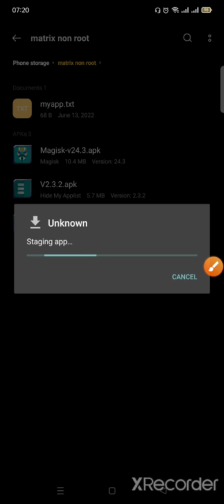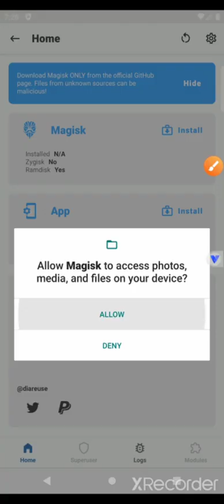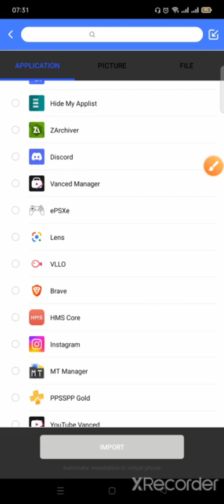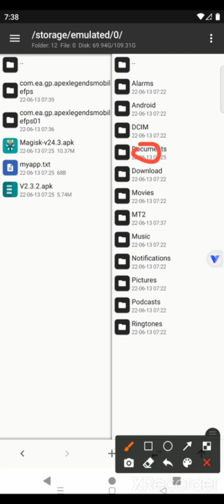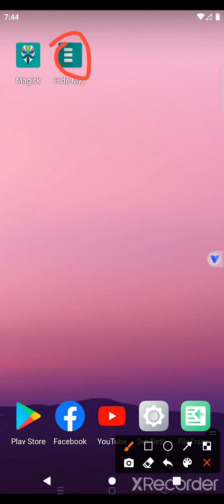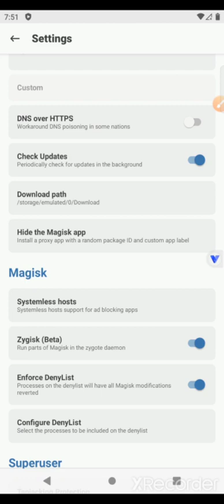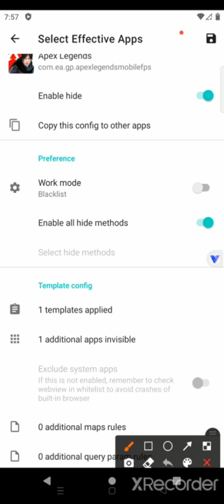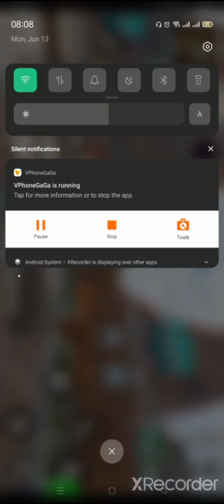Apex Legends Mobile Hack for NON-ROOT Mobile in ARABIC Language ESP, Tracking Bullet.. NOTUS HAX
I am official INDIAN Agent & seller of MATRIX HAX from Capital of INDIA

ALL link in the Below

▬▬   CREDITS
Video made by @GHOSTOP

For BUY & MORE information Join  Discord Server

Apex Legends Mobile Size
Apex Legends Mobile System Requirements

apex mobile ranked gameplay in hindi.apex legends mobile india live [ hindi ] || full rank push gameplay